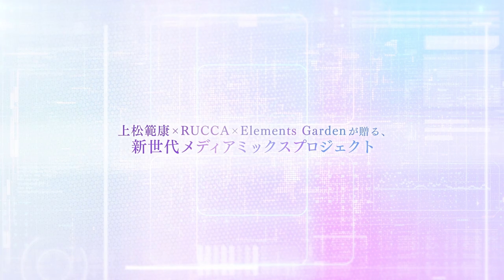『テクノロイド ユニゾンハート』TVCM（ナレーション：アウル）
上松範康 × RUCCA × ElementsGarden が贈る、新世代メディアミックスプロジェクト『テクノロイド』

💠2023年1月4日(水)から毎週水曜日 24:00～24:30 テレビ東京ほかにて放送中✨
テレビ東京　2023年1月4日から毎週水曜日 24:00～
テレビ大阪　2023年1月4日から毎週水曜日 25:35～
テレビ長崎　2023年1月21日から毎週土曜日 26:30～

💠cast&staff
💎KNoCC
ネオン：kayto
👑STAND-ALONE

芝浦エソラ：田村睦心
エリザ：瀬戸麻沙美
デンタ：堀江瞬
芝浦白秋：桐本拓哉

原案：上松範康×RUCCA×Elements Garden
原作：芝浦アンドロイド研究室
監督：イムガヒ
スーパーバイザー：吉村愛
シリーズ構成：関根アユミ
キャラクター原案：LAM
キャラクターデザイン：﨑口さおり
音響監督：長崎行男
タイトル＆ロゴ制作：雷雷公社
CG制作：LOGIC&MAGIC
アニメーション制作：動画工房
ゲーム開発・運営：ワンダープラネット